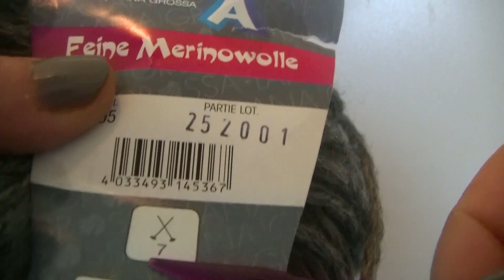Dreieckstuch stricken - von der Seite aus - Anleitung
Dreieckstücher kann man von allen möglichen und unmöglichen Seiten aus stricken. In dieser Videoanleitung zeige ich euch wie ihr euer Tuch von der Seite aus stricken könnt.